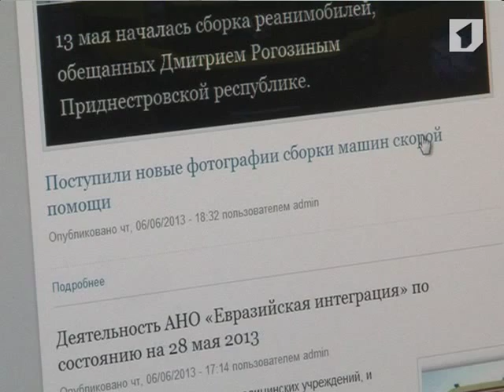Реанимационные автомобили для Приднестровья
На одном из российских заводов уже почти месяц идет сборка реанимационных автомобилей для Приднестровья. Фотографии будущих машин скорой помощи на неделе появились на сайте российской организации «Евразийская интеграция». Напомним, именно по линии этого объединения в республику уже в июле должны поступить четыре реанимобиля, один из которых будет неонатальным.